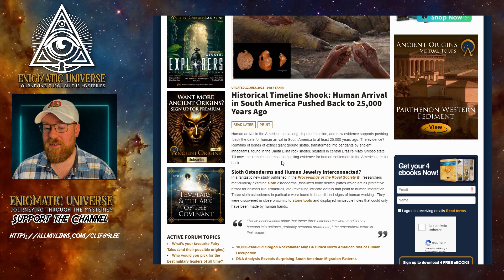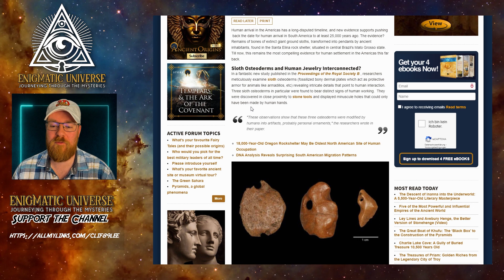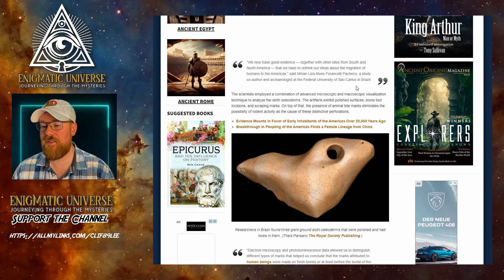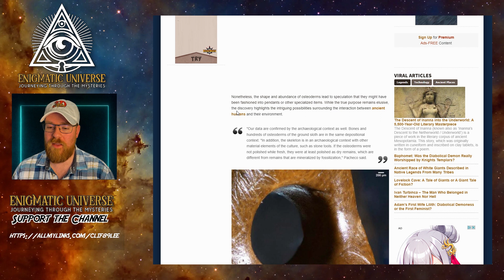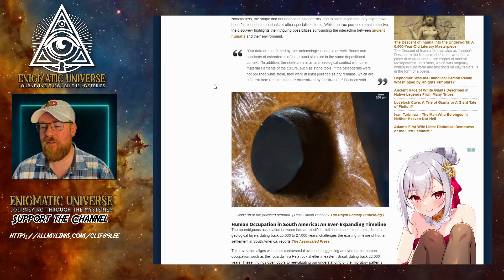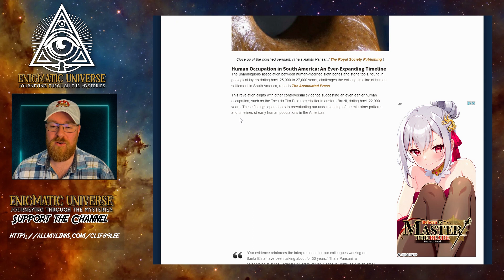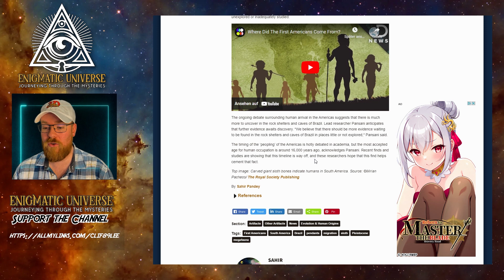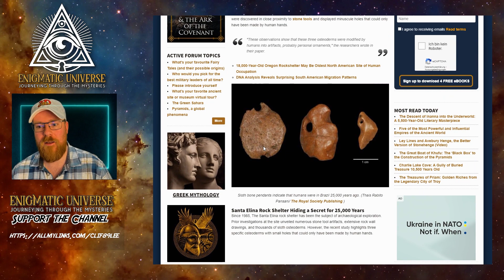Human Arrival in South America Pushed Back to 25,000 Years Ago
This is very interesting and I am glad we are changing things as we discover them!